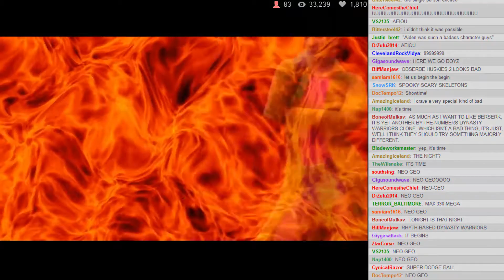BWA S2E4 - 01: Intro